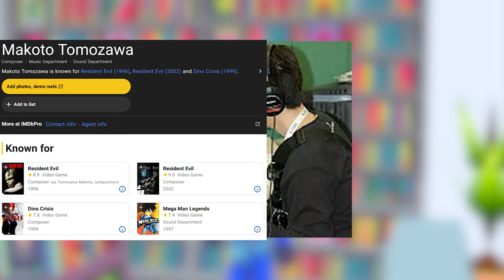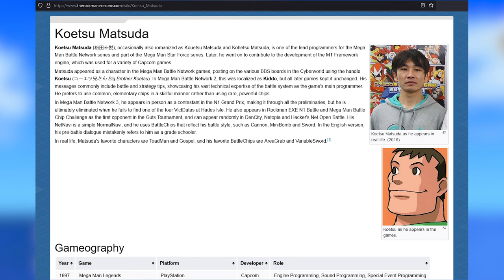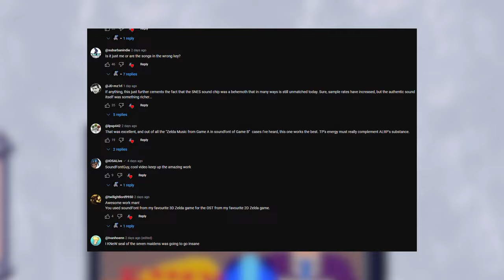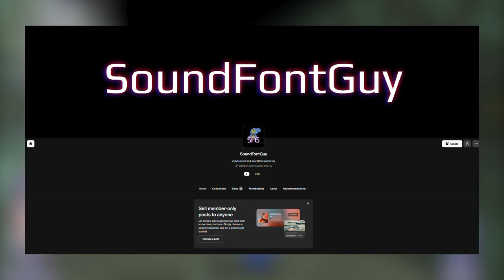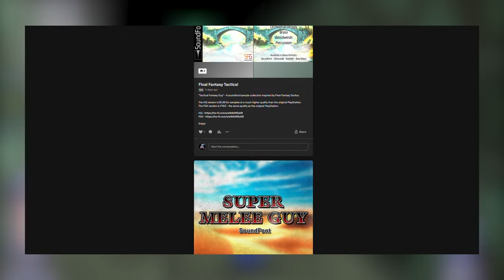Mega Man Legends' OST has range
Mega Man Legends for the PlayStation (and Mega Man 64 on Nintendo 64) had wonderful music, today I'm explaining why I think so.

00:00:08 Intro
00:00:58 Makoto Tomozawa's style
00:01:38 Clozer Woods Sub-Gate breakdown
00:03:17 Clozer Woods Remastered
00:03:50 Cutscene Music
00:06:02 Koetsu Matsuda's contribution
00:07:03 Support Car Theme
00:07:43 I love the JV-1080
00:08:14 Free Sample Pack
00:09:45 Shop and Patreon